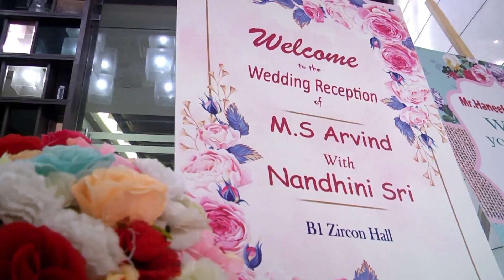Arvind and Nandhini Reception Highlights By Jasan Pictures 9841433422 / 9952075664